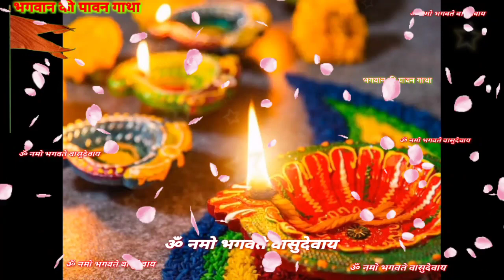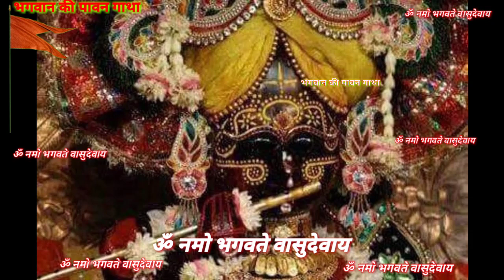पापमोचनी एकादशी व्रत कथा।। papmochni ekadashi vrat katha kahani.. एकादशी व्रत कथा 🙏🥥🚩